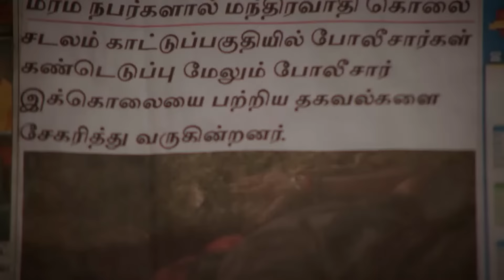என்ன Vembu sir அமைதியா இருக்காரு இருக்கக்கூடாதே | Ninaithale Inikkum | Full Ep 685 | Zee Tamil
Padmanabhan assumes that Rani is pregnant and holds her as she trips. Thavamani and Nethra panic on learning about the occultist’s death. The doctor examines Rani and the diagnosis stuns the latter.

Show Name: Ninaithale Inikkum
Star Casts Name: Anand Selvan,Swathi Sharma,Suresh Krishnaa
Characters Name: Siddarth,Bommi,Deivanayagam